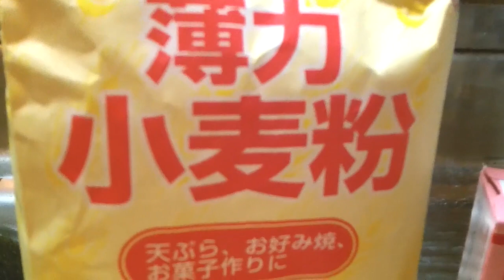ブラックバスを釣って食うフィッシュ＆チップス Largemouth bass fishing. Catch & Eat.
良型のブラックバスを釣ってイギリスの有名な料理、フィッシュ＆チップスを作ります。ニャゴラも出てます。ニャゴラは大きいニゴイを丸かぶりで食いました。
Fishing & Cooking. Let's cook the fish which we caught. The dish of the fish which I caught in a river. British famous food. I make fish and chips with a largemouth bass. I do fishing with a cat. The audience can choose English subtitles with this picture. nyagora.